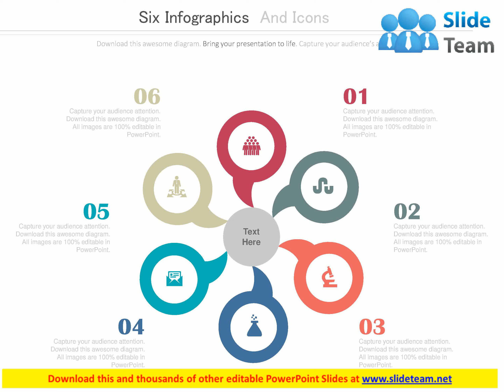six infographics and icons for business agenda analysis flat powerpoint design